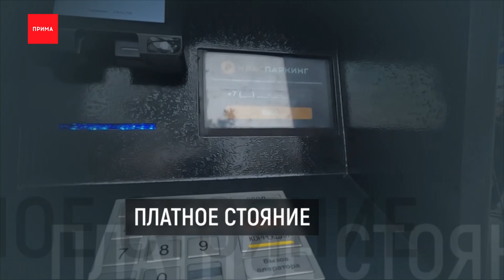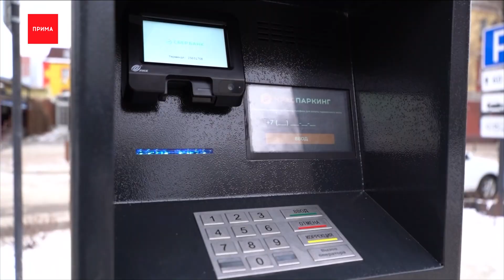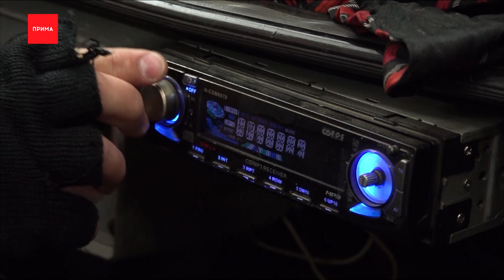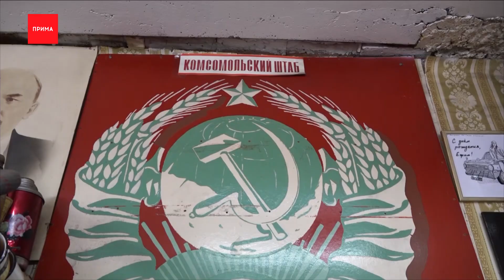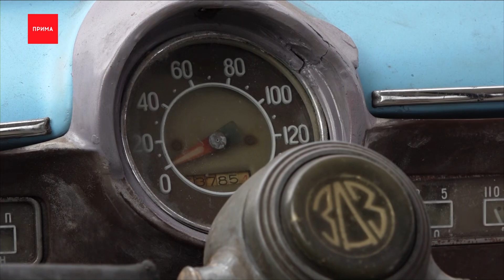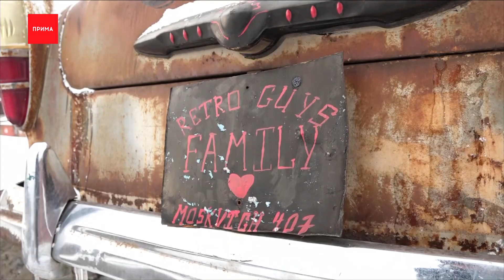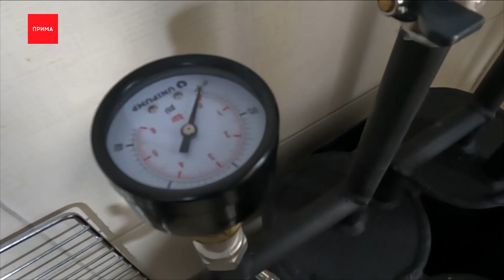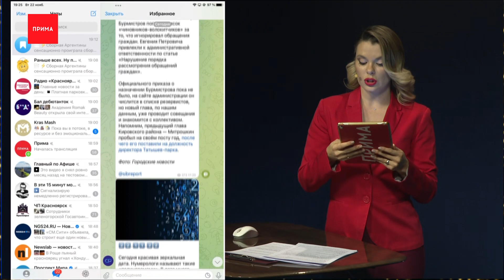Новости Прима от 22.11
За безбилетный проезд в автобусах будут штрафовать
28 ноября на Красной Армии заработают платные парковки
Красноярская молодёжь помешалась на советских авто
Сантехник делает мини-бойлеры без электричества
На Таймыре мишка попытался забраться на ледокол